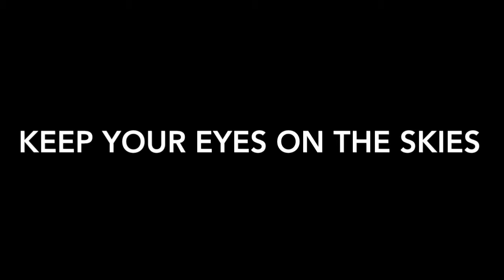UNKNOWN LIGHTS SPOTTED MAY 2017 *** BREAKING NEWS***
Mysterious lights have been spotted.  The truth is out there!